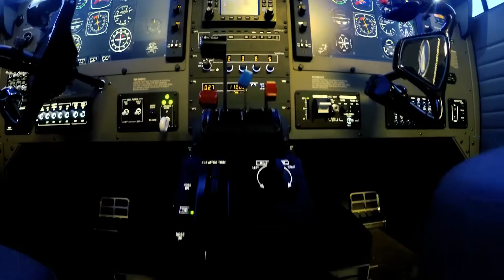Business Aviation Diploma Program | McMurray Aviaiton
Introducing the Business Aviation Diploma Program with McMurray Aviation and Keyano College.

Located in Fort McMurray.

We are excited to offer a unique specialization called Northern Aviation. In this specialization, we focus on making them bush pilots in a single pilot environment. After decades of this being our companies niche, we are beyond excited to share our knowledge and environment to give future pilots an alternative to the traditional Business Aviation Programs. In this specialization, pilots will get their float rating, taildragger experience and remote wilderness training.

In the Airline Operations specialization we focus on training pilots to work in a two crew environments using crew resource management skills. In this specialization, pilots will get their multi-engine IFR rating.